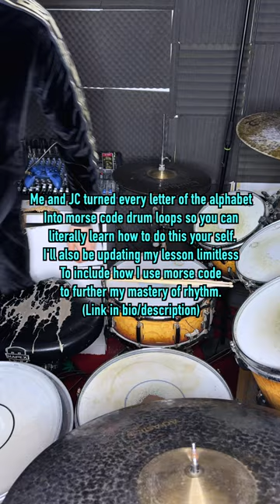learning discipline on drums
Get this loop and 27 more from the Morse Code Alphabet loop pack

⬇️ My lessons ⬇️

Godlike Speed And Vocabulary: learn how I use basic numbers to create sick chops and unique grooves in any and all time signatures (made for drummers)

PupStars Limitless Counting method: learn my exact counting method in detail and unlock your true rhythmic potential without limits. (Made for all musicians)

Pupstars Loop Pack For Savages: 12 drum loops I wrote to practice fun number combos in the context of music.

LoopWrld: drum loops written by friends and followers that can test your skills and make your hours in the practice room more fun and efficient. (Profits form these are equally split between me and the creators)